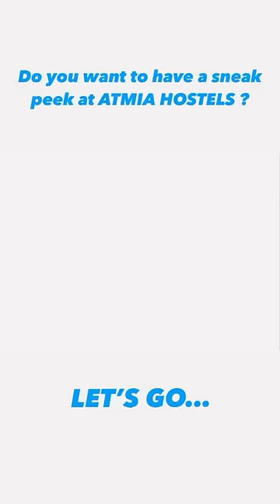Let's Explore Atmia Hostel - Your #1 Choice for Studies at Georgian National University SEU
Experience Exceptional Student Life at Atmia Hostel, Georgia, Take a captivating journey through the enriching experiences of our students at the esteemed Atmia Hostel in the heart of Georgia.

Discover Georgian National University SEU, the leading National University in Georgia, endowed with an expansive 450+ crore educational infrastructure in medical sciences.

This state-of-the-art setup positions our university as the pinnacle of medical education excellence in the region.

Dive into a learning ecosystem that truly equips students with the knowledge and skills necessary to shine in the ever-evolving medical landscape.

Experience this and so much more at Atmia Hostel, Georgia - where potential becomes reality.

Exclusive Strategic Partner
ATMIA EDUCATION trusted by 5000+ students worldwide, stands firm as the number #1 choice for MBBS in Georgia.

Hey guys, get ready for some awesome news! Atmia Education's students absolutely rocked the FMGE 2022 results. They crushed it with a massive 82.5% result in the MCI screening test, which is one of the top results ever. So, hats off to every single one of them!!!

So, why are we here?
Well, Atmia Education is one of the top institutions in India for international medical education. We're all about helping you study MBBS abroad and making your doctor dreams come true.

You take one small step towards us and we're ready to handle everything from advice, to admissions, paperwork, visas, where you'll live, even making sure you get some tasty Indian food. We've got your back on safety and security too.

Your dreams are our dreams because we're not agents, we're parents!

Now, let's talk about Atmia Education: Dr. Hasmukh Vaghela is the brain behind it all and he's been running the show for over 30+ years now. Having topped the charts in his SSC and HSC board exams,

Dr. Vaghela has helped thousands of students and folks reach their career goals, turning their dreams into realities. Atmia, as an institution, is all about aiming for the stars.

We're all about excellence and quality, and we've even got the prestigious recognitions and certifications to prove it.

As a standout institution, Atmia makes sure our students who go abroad for their MBBS (MD) have everything they need. We handle advice, admissions, paperwork, visas, travel plans, living arrangements, and even food. Safety is always a priority for us. We even have in-person and online coaching for NEXT (National Exit Exam)/USMLE/PLAB as part of our top-tier programs, so we can make sure all our students' needs are fully taken care of.

We're always ready to help and would love to hear from you. Whether you have questions, feedback, or suggestions, please don't hesitate to reach out.